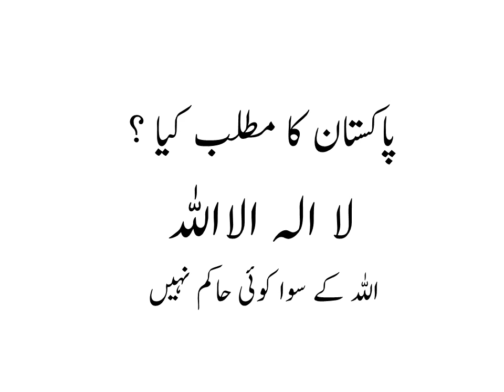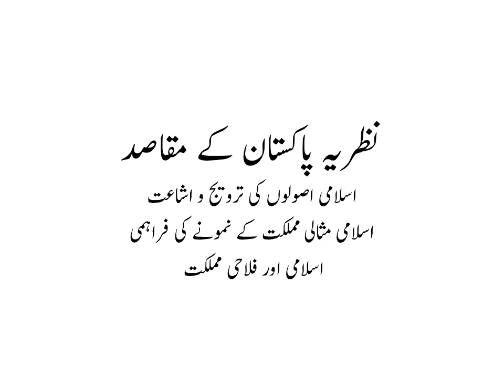Urdu Class 10